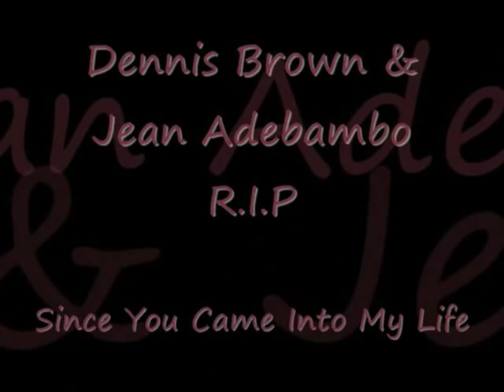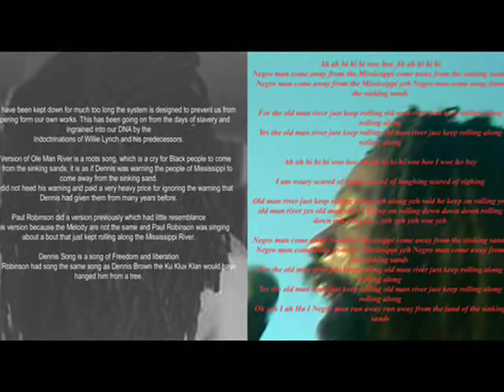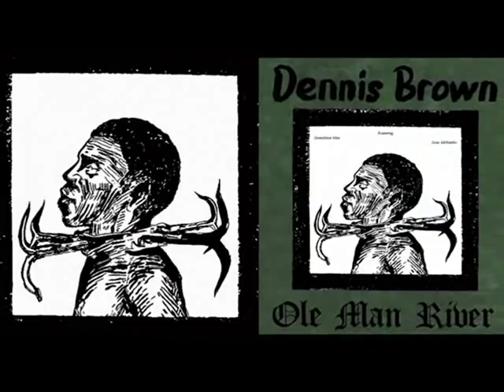Since You Came Into My Life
Dennis Brown featuring Jean Adebambo  Produced by Keith Wint for Maccabees Music Publishers
Copyrights Chart Sounds
Permission given for uploads by Chart Sounds Maccabees Music Publishers